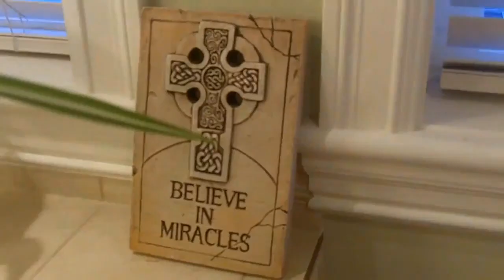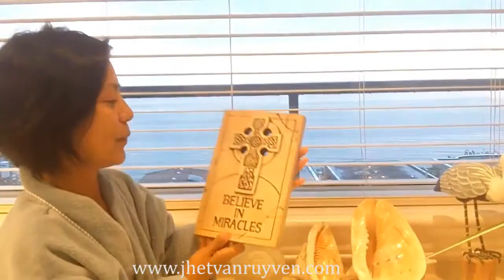Do You Believe in Miracles?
Jhet shares her thoughts about a book entitled "Believe in Miracles," which was given by her husband Ted.